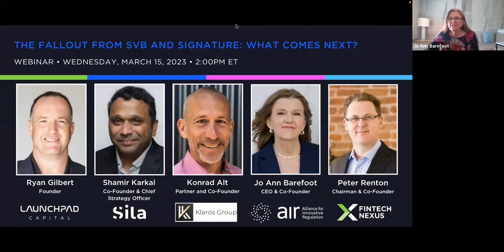The Fallout from SVB and Signature: What Comes Next?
What is this webinar about?
Last week brought the troubling news of the fall of Silicon Valley Bank and Signature Bank. These have been two banking stalwarts of the fintech space for many years.

Have the moves by regulators stemmed a regional banking crisis? How can fintechs and VCs prepare for a new banking world?This panel of experts will examine where we are headed and how a similar event can be avoided in the future.

We'll be discussing the following:
- What lessons can fintech take from SVB's fall?
- How can regional banks build back trust?
- Will more banks embrace fintech and help mitigate risk?